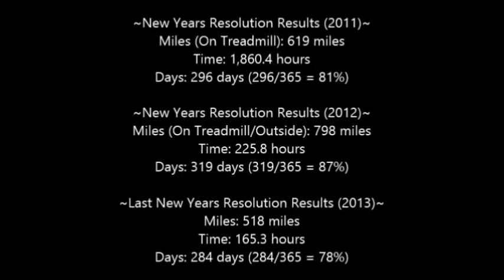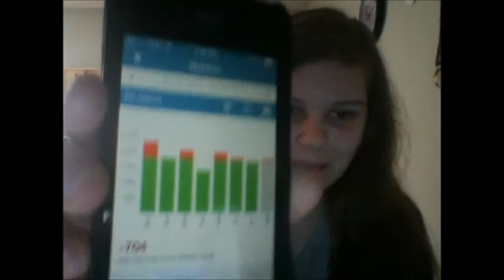Ep 595: 2014 Resolution (Month 1) LOST 7 LBS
I made some improvement this month and lost 7.5 pounds. just hope it stays that way and I don't gain it back!

I will also post an update vlog the last Friday of every month (which is what you are watching).  Like my 2011, 2012 and 2013 resolution, which I completed successfully, I have made a deal with myself to exercise, eat healthy, choose happiness (and to not die, LOL).

~Last New Years Resolution Results (2011)~
Miles (On Treadmill): 619 miles
Time: 1,860.4 hours
Days: 296 days (296/365 = 81%)

~Last New Years Resolution Results (2012)~
Miles (On Treadmill): 798 miles
Time: 225.8 hours
Days: 319 days (319/365 = 87%)

~Last New Years Resolution Results (2013)~
Miles: 518 miles
Time: 165.3 hours
Days: 284 days (284/365 = 78%)